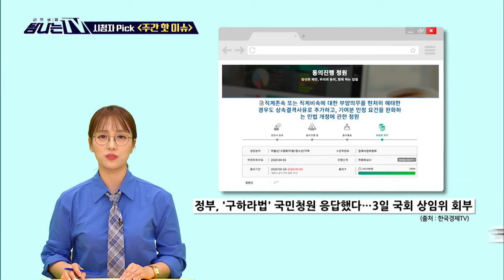[탐나는 TV] 시청자 픽 - 〈MBC 관련 키워드〉 친오빠 하모니 우리소리 20200417